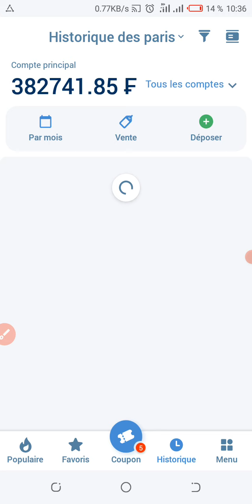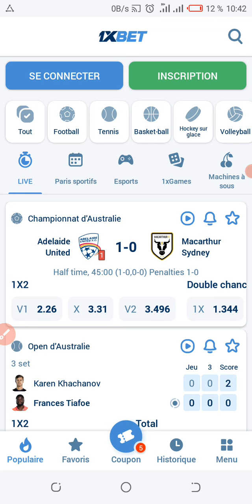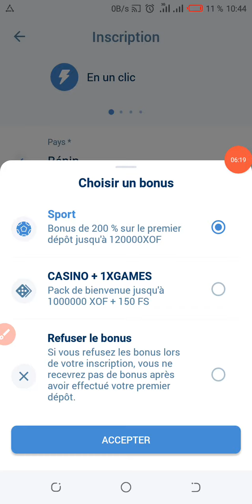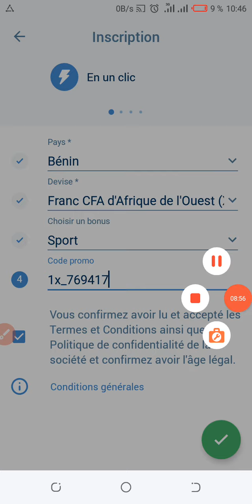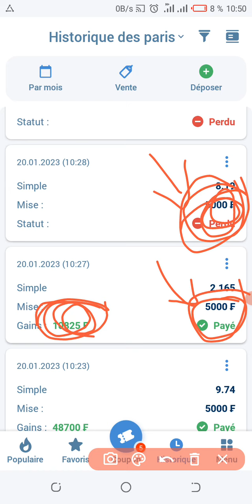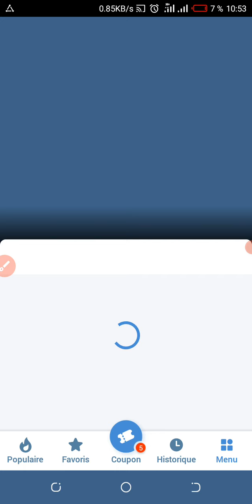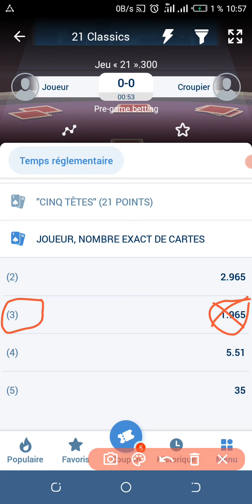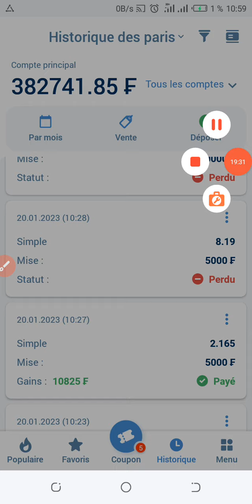COMMENT GAGNER ÉNORMÉMENT D'ARGENT SUR XBET AVEC JEU |•21LASSIQUE•